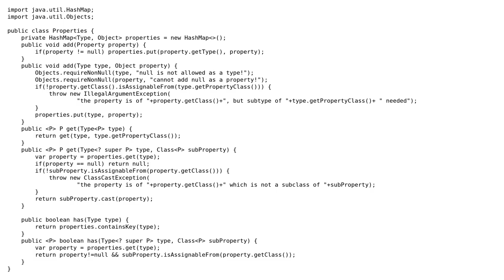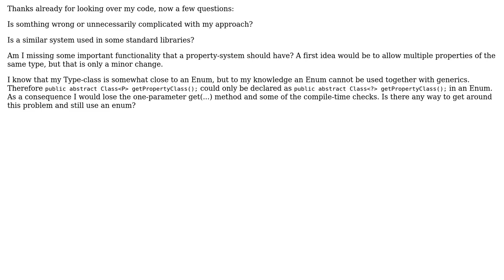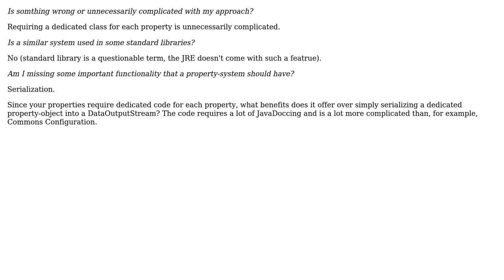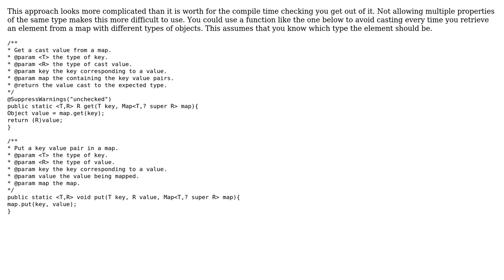Code Review: Typed properties in Java (2 Solutions!!)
Code Review: Typed properties in Java

With thanks & praise to God, and with thanks to the many people who have made this project possible! | Content (except music & images) licensed under CC BY-SA | Music | Images & others | With thanks to user user3624390 user TorbenPutkonen user floxbr and the Stack Exchange Network Trademarks are property of their respective owners. You are responsible for your own actions.